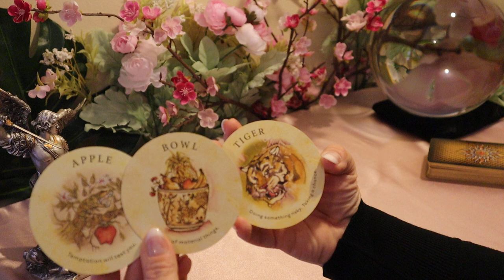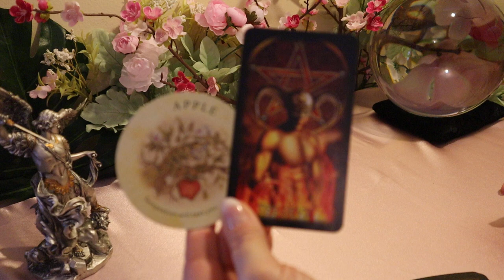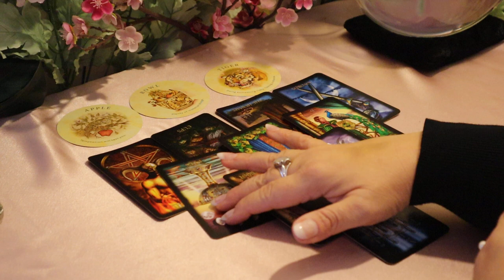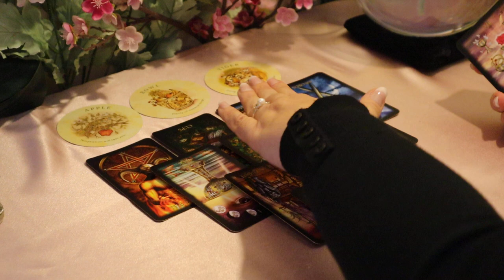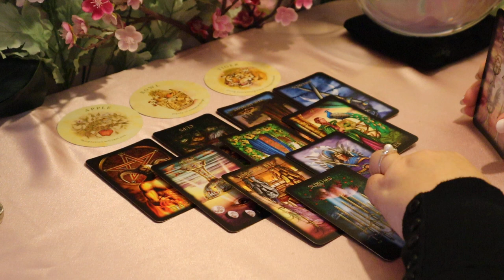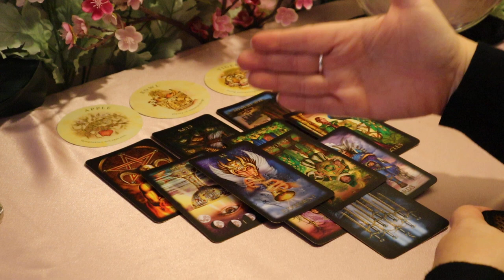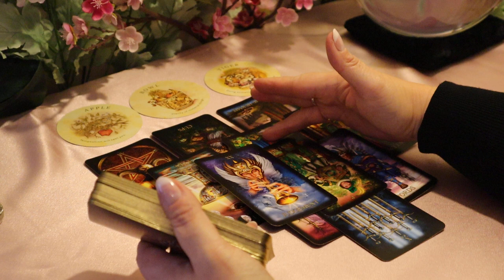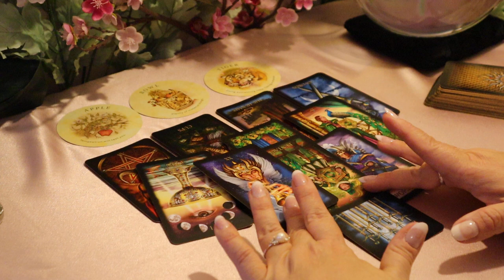Leo 6 Months from Now....Lead Me Not Into Temptation..Leo Tarot Reading